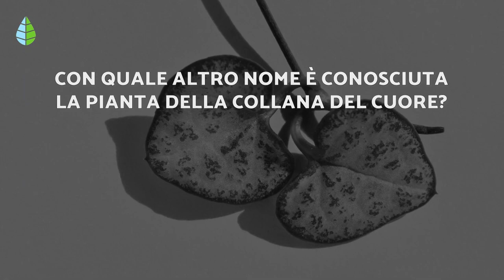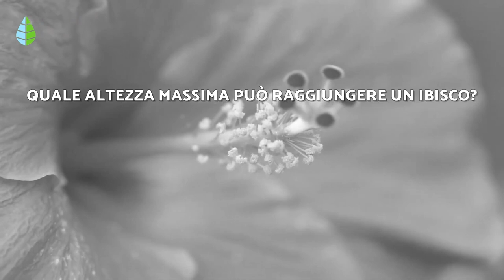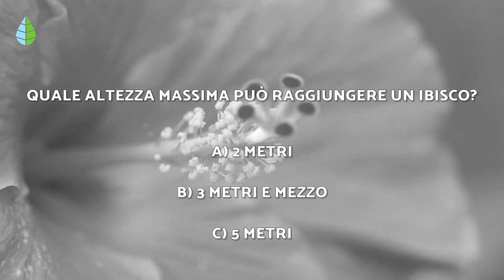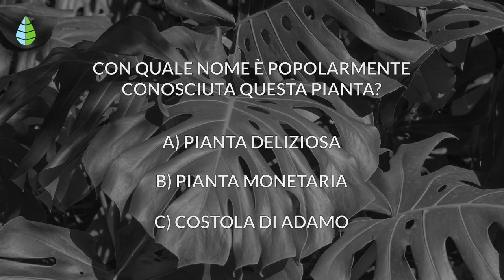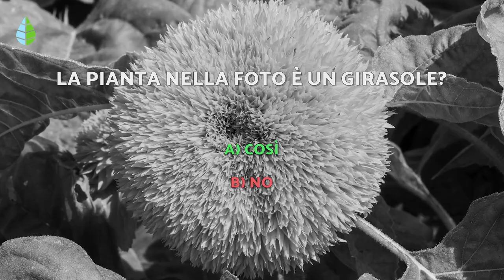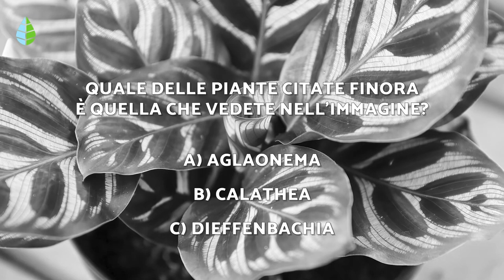50 PIANTE DA INTERNO resistenti e facili da curare 🌵🌼 (Nomi e cura)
🌺 Vuoi iniziare nella COLTIVAZIONE delle PIANTE DA INTERNO? In questo video di EcologiaVerde parliamo di 50 PIANTE DA INTERNO e della loro CURA. Scopri PIANTE DA INTERNO facili da curare, piante da interno grandi e fiorite, resistenti e durevoli. Se stai pensando di decorare l'INTERNO della tua CASA con PIANTE, presta attenzione e prendi nota dei NOMI e della CURA di queste PIANTE DA INTERNO!